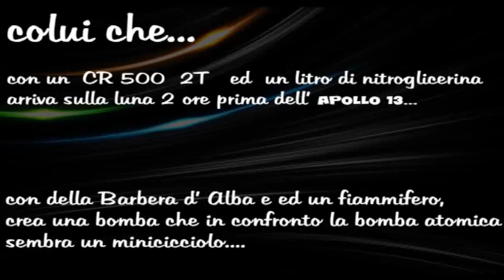Carnevalisti Cortemilia- Trailer 2014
intro al carnevale 2014